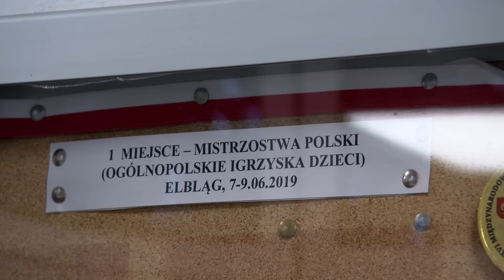Zarzuty dla nauczyciela WF-u. „Dużo osób widziało, co on robi” (UWAGA! TVN)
Przez blisko 40 lat pracował jako nauczyciel WF-u w jednej ze szkół w gminie Kwidzyn. Prokuratura zarzuca 62-latkowi wykorzystywanie seksualne uczennicy oraz utrwalanie treści pornograficznych z jej udziałem. Dlaczego niestosowane zachowania mężczyzny przez lata były ignorowane? ➡️ Więcej reportaży tutaj ➡️ Oglądaj UWAGĘ! od poniedziałku do piątku o godz.